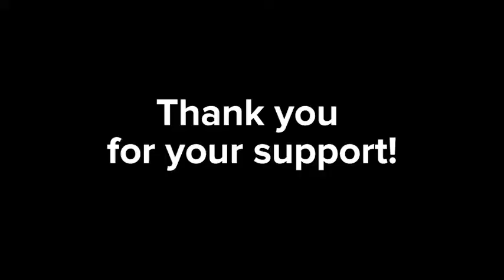Your support means a lot!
A GivingTuesday message from Kelly Herbinson, joint Executive Director of the Mojave Desert Land Trust.